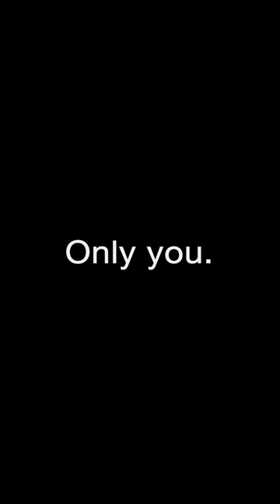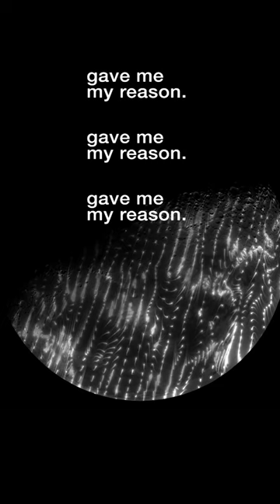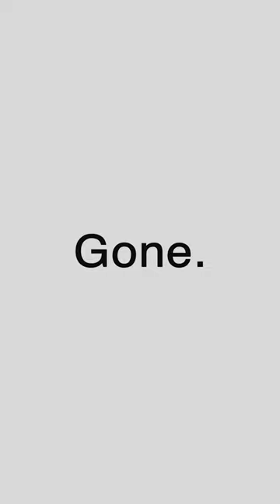Puscifer - "A Singularity (Re-Imagined by Carina Round)" - Alisa Akay Video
“A Singularity (Re-Imagined by Carina Round)" from the Existential Reckoning: Re-Wired album, available March 31 via Puscifer Entertainment/Alchemy Recordings/BMG. Pre-order

Maynard explains the multiple videos for the track: “Upon hearing Carina’s rewire of ‘A Singularity.’ many of our extended family were moved and wanted to submit their own version of an accompanying video/film. I couldn’t decide which to use, so screw it. We’re sharing all of them. Hope you enjoy them as much as we did.”

Visual artist Alisa Akay describes her approach: "Throughout my visualizer, Maynard’s lyrics take us on a voyage about a heartbreaking loss. I animated ocean waves of emotion that ebb and flow with the phases of the Moon while geometric shapes pulse to the song. These energetic forms are symbolic of beings that were once physically inseparable, now forever unified in spirit across space and time."

On the inspiration for the song, Maynard adds: "On Oct 7th, 2021, I lost my Muse. Deadly Little MiHo lost her 2 year battle with pancreatitis and kidney disease. We thought we lost her in late 2019, so I panicked and wrote her this song. We were certain she was done for. But we were blessed with a second chance and a bit more time. I rarely share things like this. Too painful. But this one can’t be kept bottled up. As I have mentioned before, she has been hiding in most of my vocal tracks since 2005. She was either in or near the vocal booth every time I tracked. Her sigh, her bark, sniffle, sneeze. Her jingling collar. Her squeaky toys. Usually poorly timed. Performance Credits: @PUSCIFER - V is for Vagina, Don’t Shoot the Messenger E.P., V is for Viagra remixes, C is for…E.P., Conditions of My Parole, All ReMixed Up, Donkey Punch the Night E.P., Money $hot, Money $hot Your ReLoad, Existential Reckoning, Existential Reckoning Rewired. @APERFECTCIRCLE - "By & Down" single, Eat the Elephant. @TOOLMUSIC - 10,000 Days, Fear Inoculum."

Existential Reckoning: Re-Wired offers a track-for-track re-imagining of the 12 songs from Existential Reckoning. Puscifer band members Mitchell and Round, along with current touring musicians Greg Edwards (Failure, Autolux) and Gunnar Olsen reinterpret tracks from the prophetic, electro-laced record. The Academy Award-winning team of Trent Reznor and Atticus Ross tackle “Apocalyptical” (Reznor has a co-writing credit with Maynard James Keenan and Mitchell on Puscifer’s 2009 song, “Potions”), Phantogram revamp “Postulous,”  Drummer Sarah Jones and Bring Me The Horizon’s Jordan Fish tackle “”Theorem,” Queens of The Stone Age (and sometimes A Perfect Circle/Failure) guitar player Troy Van Leeuwen partners with his Gone is Gone bandmate, Tony Hajjar for “Grey Area,” while Tool’s Justin Chancellor and The Crystal Method’s Scott Kirkland join forces for “UPGrade.” Additional contributors include Juliette Commagere, who first appeared on Puscifer’s 2011 album Conditions of My Parole, keyboard player Alessandro Cortini (Nine Inch Nails), and BBC 1’s Daniel P. Carter.

May 18  Daytona Beach, FL  Welcome to Rockville
May 19  St. Petersburg, FL  Mahaffey Theater
May 23  Asheville, NC  Harrah’s Cherokee Center - Thomas Wolfe Auditorium
May 27  Columbus, OH  Sonic Temple Festival
May 28  Northfield, OH  MGM Northfield Park – Center Stage
May 30  Rochester, NY  Kodak Center Main Theater
June 1  Baltimore, MD  The Lyric Theatre
June 2  Atlantic City, NJ  Hard Rock Casino
June 3  Bethlehem, PA  Wind Creek Event Center

June 8  Donington, UK  Download Festival
June 10  Dublin, Ireland  3Olympia Theatre
June 12  Glasgow, UK  O2 Academy Glasgow
June 13  Manchester UK  Manchester Academy
June 17  Clisson, France  Hellfest
June 20  Copenhagen, Denmark  Vega
June 21  Stockholm, Sweden  Fryshuset
June 24  Oslo, Norway  Tons of Rock
June 26  Hamburg, Germany  Docks
June 27  Berlin, Germany  Huxleys
June 28  Berlin, Germany  Huxleys
June 30  Belfort, France  Les Eurockéennes
July 1  Tilburg, Netherlands  Poppodium 013
July 2  Werchter, Belgium  Rock Werchter
July 4  Barcelona, Spain  Club Razzmatazz
July 6  Lisbon, Portugal  NOS Alive Festival
July 7  Madrid, Spain  Mad Cool Festival
July 8  Athens, Greece  Rockwave Festival